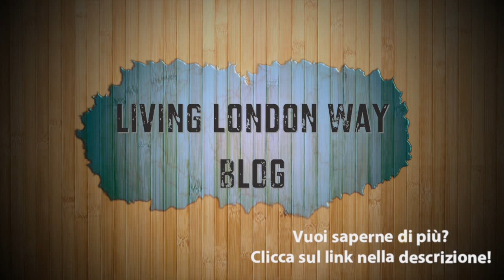L'esperienza di un Sound Engineer | VIVERE A LONDRA | Cap. 90